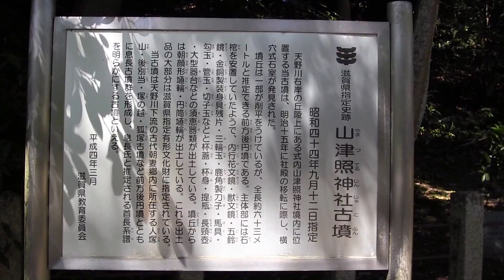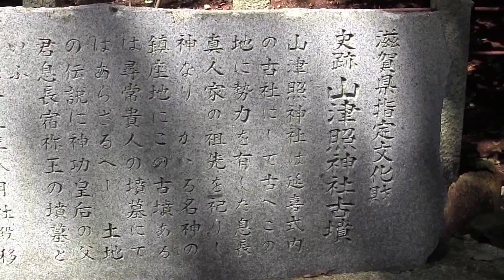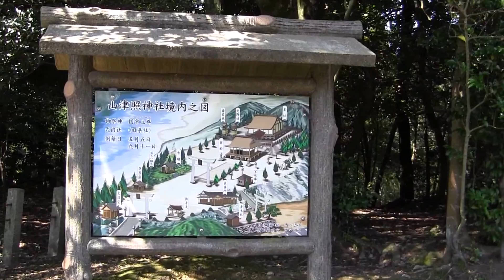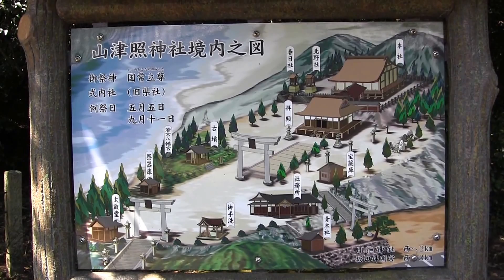山津照神社 1/2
米原市息長郷の山津照神社　祭神：国常立神　。宗像海士が日本海を移動し若狭湾から近江北部に入植、息長氏を名乗る、傍を流れる天野川はアマの名残であろう。国の起源に関係する国常立神が存在することは、太平洋側のアマも含めて　第一波であったのだろうか？